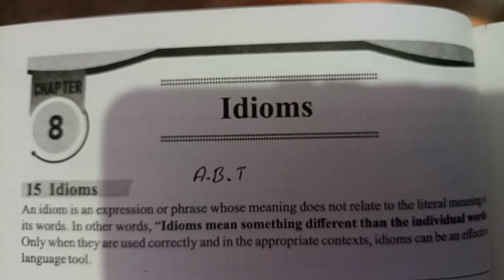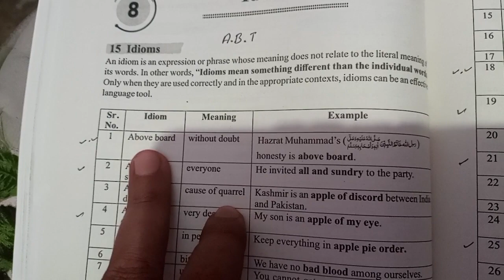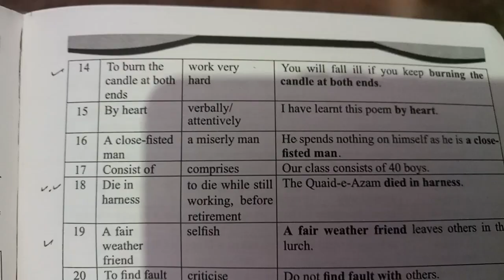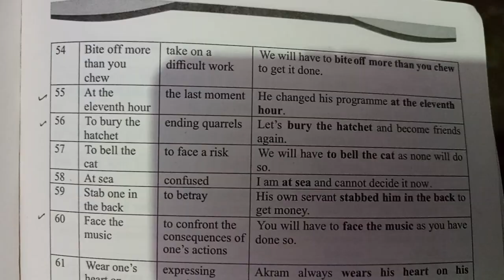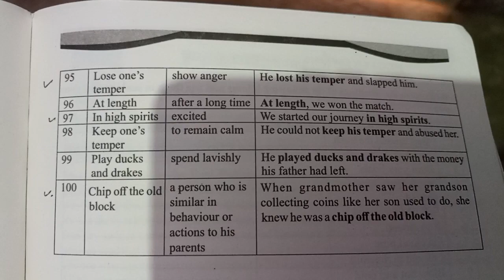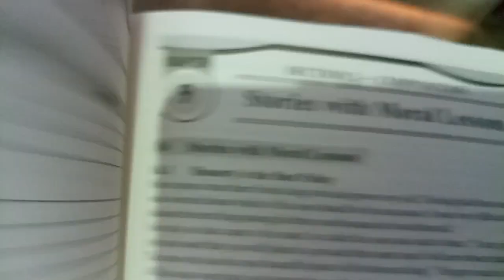English Guess Paper 2nd year- 12th English important idioms - English Class 12 Guess 2024-text book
2nd Year English Guess 2024|Guess 12th English 2024|English Class 12 Paper-inter part 2 English

In this video discussion about 12th class English Guess Paper for all Board Students Exam 2024.I will tell in this video 5 Most Important English Essay Mazmoon Guess for 2nd year students Bise Lahore,Multan,Gujranwala,Faisalabad,Sahiwal,Sargodha,DG Khan,Bahawalpur,Rawalpindi,Azad Kashmir.

2nd year English Guess Paper 2024 Multan Board
2nd year English Guess Paper 2024 Lahore Board
2nd year English Guess Paper 2024 Azad Kashmir Board
2nd year English Guess Paper 2024 DG Khan Board
2nd year English Guess Paper 2024 Sargodha Board
2nd year English Guess Paper 2024 Sahiwal Board
2nd year English Guess Paper 2024 Gujranwala Board
2nd year English Guess Paper 2024 Bahawalpur Board
2nd year English Guess Paper 2024 Rawalpindi Board
2nd year English Guess Paper 2024 Faisalabad Board